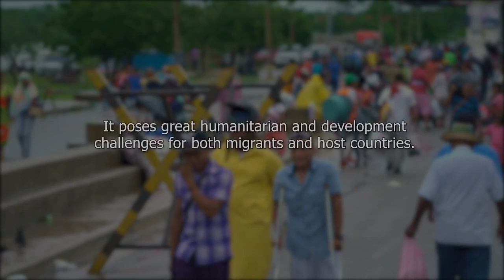Econothon 2019: Migración: Colombia y Venezuela (desde Lima, Perú)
¿Cuales son los principales desafíos y oportunidades de la migración desde Venezuela hacia Colombia, Perú o cualquier otro país de América Latina? Entérate en este segmento especial del Econothon 2019, con Paula Rossiasco, especialista senior en desarrollo social del Banco Mundial y Jessica Cochrane, dueña de El Budare Restobar, un restaurante venezonalo en Lima. Entrevistas por Josefina Townsend.

Mira el programa completo (24 horas hablando sobre desarrollo desde diversas partes del mundo) y todo el segmento de América Latina